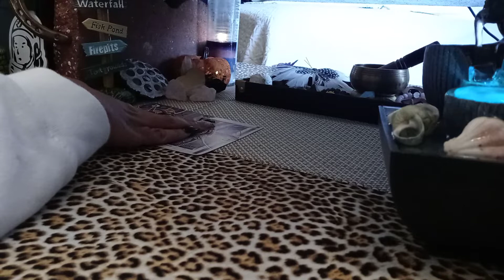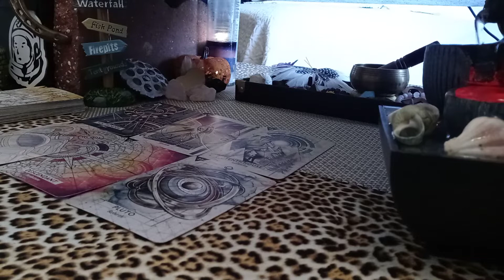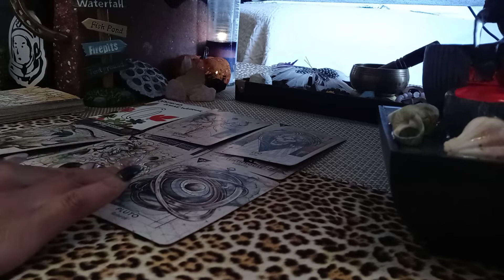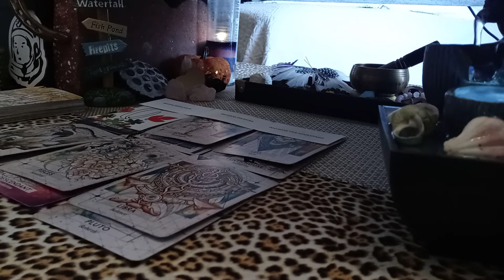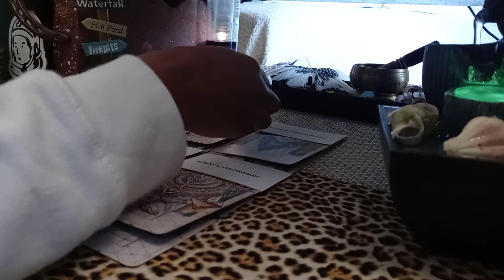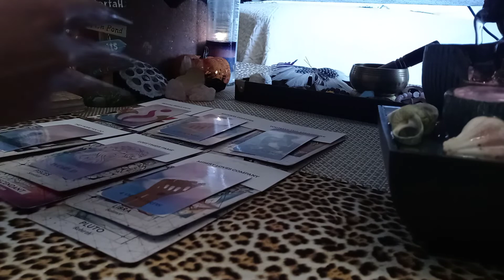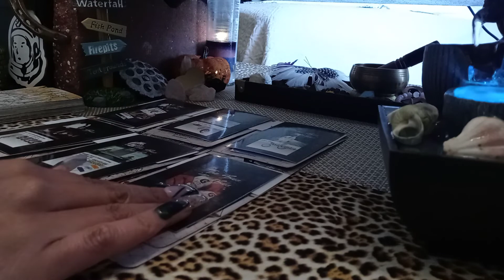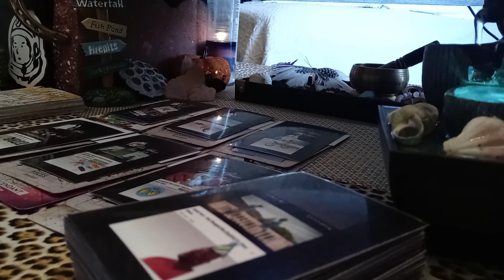THE GOLDEN CHILD SUPERHUMAN CRAFTSMANSHIP